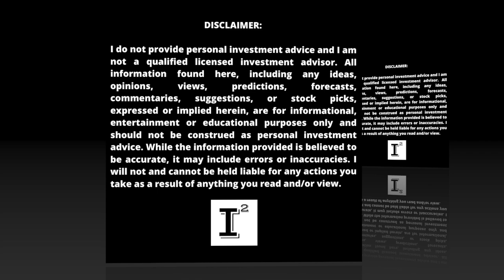3 ESSENTIAL Techniques YOU MUST DEPLOY to Achieve OPTIMAL RETURNS in STOCK MARKET INVESTING in 2023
fundamentalanalysis doesn't just mean evaluating a company. Fundamental investing involves developing your own personal style of investing and choosing your optimal perspective to achieve fantastic returns. profits are made through discipline not emotion. Deploy a well disciplined approach and you'll profit longterm from it.

✅ INVESTOR TOOLS: 🛠